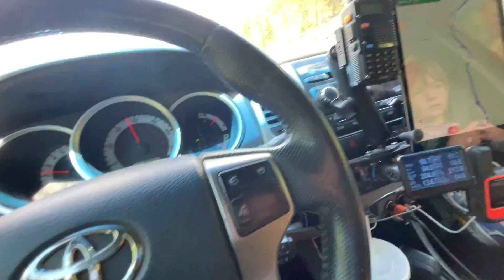Geneva Creek Fens